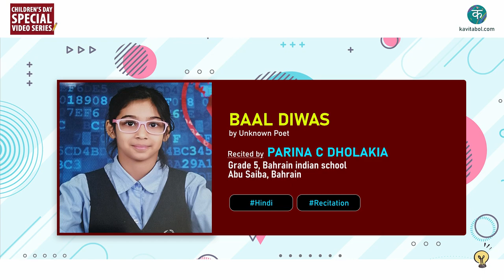Kavitabol - Hindi - Baal Diwas - Unknown Poet, Ft - Parina C Dholakia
Watch Baal Diwas by Unknown Poet, Recited by Parina C Dholakia